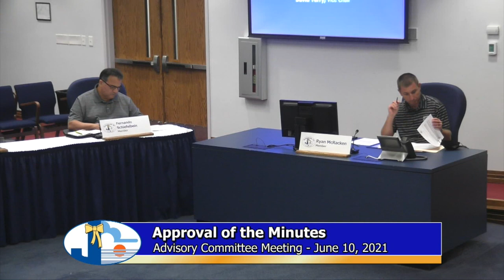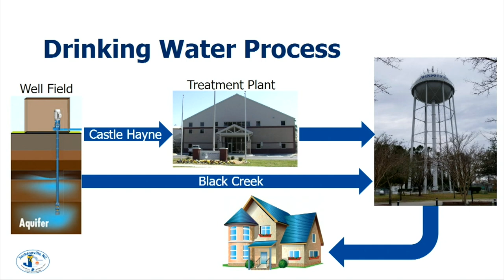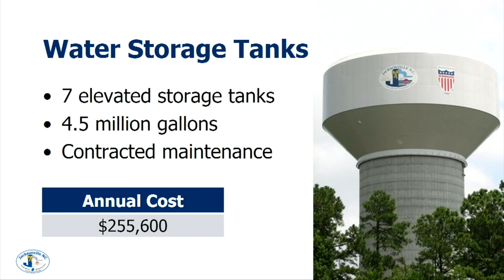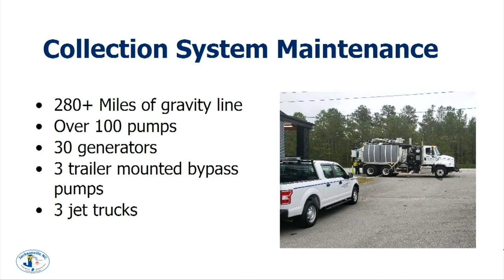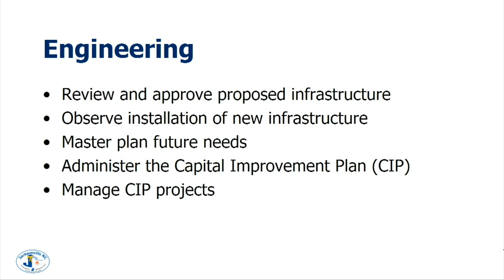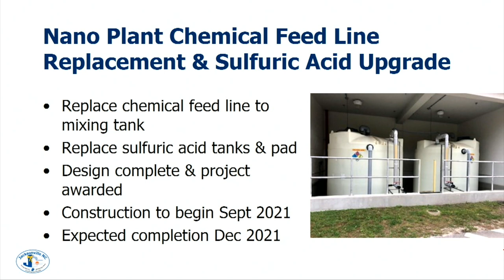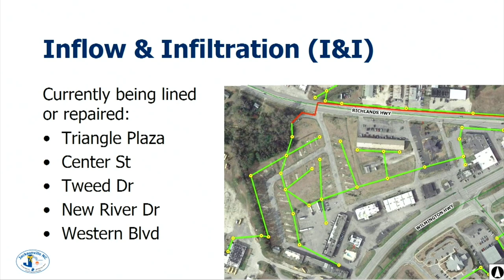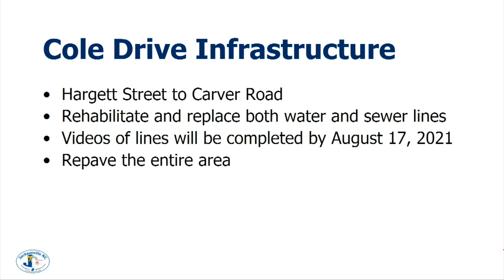Water & Sewer Advisory Committee - September 9, 2021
Regular Meeting of the City of Jacksonville Water & Sewer Advisory Committee, held September 9, 2021 in Council Chambers at City Hall.

Due to COVID-19 precautions, social distancing for participating committee members and staff was in place for the meeting.